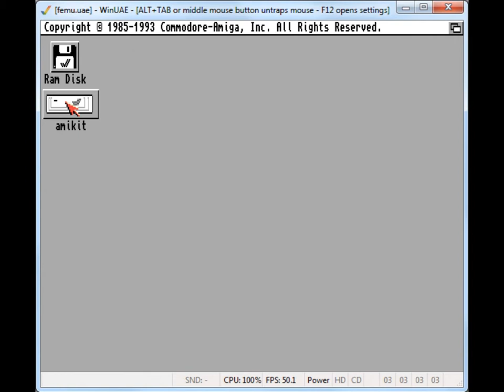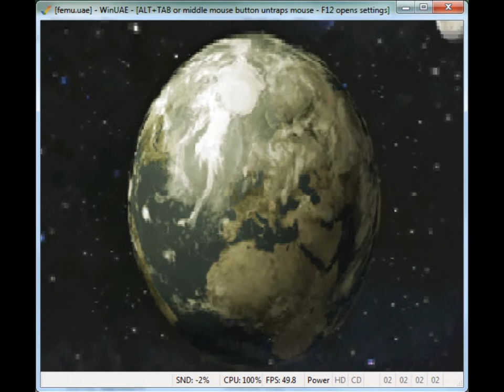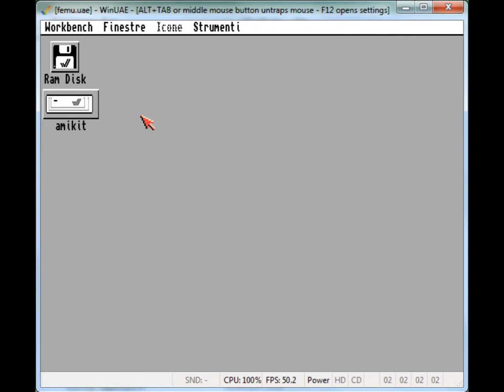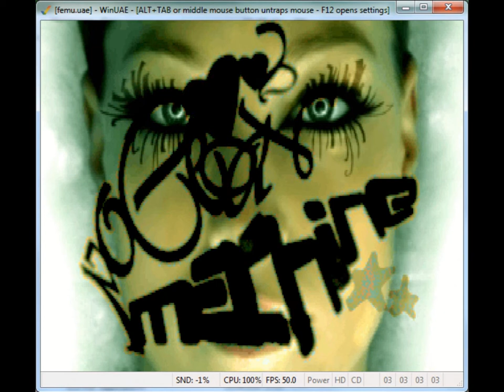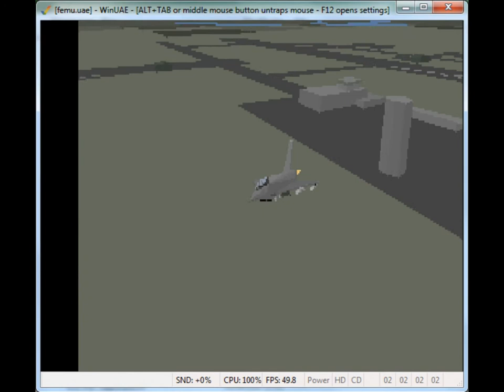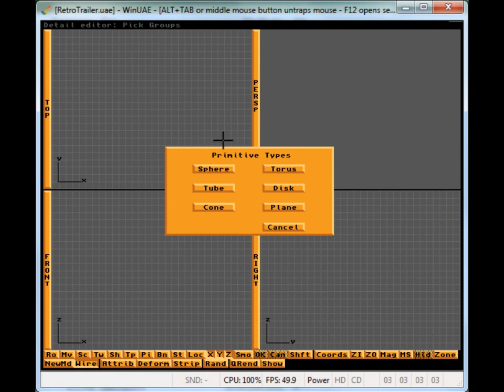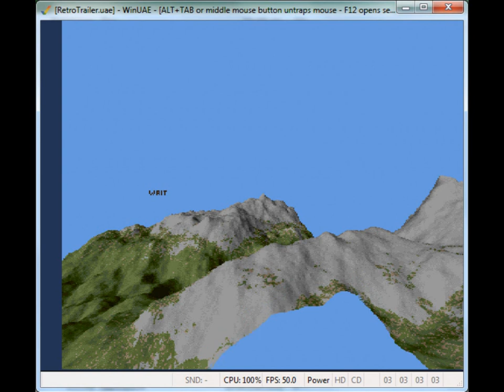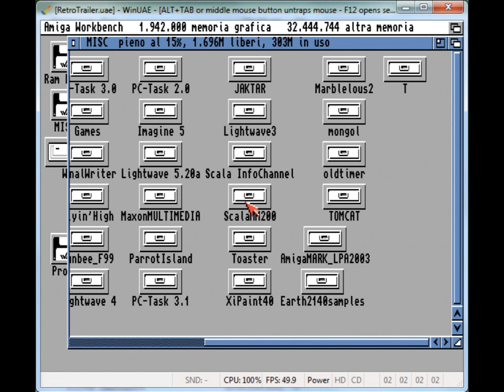Fpu emulator in WinUAE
A good software in development to allow to any amiga model without math co-processor to use software that require fpu.
Many thanks to its author: Jari 'Jarp' Eskelinen